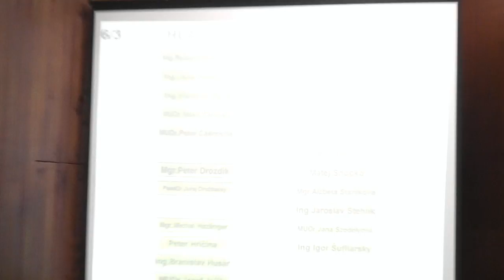Rekonštrukcia športovej haly Zvolen - Západ - (návrh projektu)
Na februárovom zasadnutí Mestského zastupiteľstva bol predložený návrh ako reakcia na výzvu na obnovu a rekonštrukciu Športovej haly na sídlisku Zvolen - Západ.

Ak to bude schválené tak mesto Zvolen dostane cca 200 000€ na rekonštrukciu